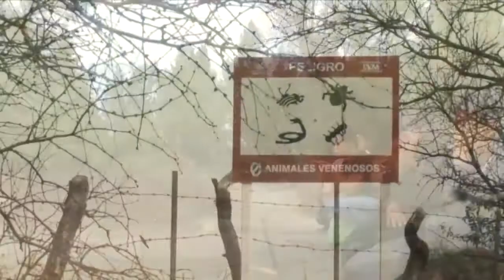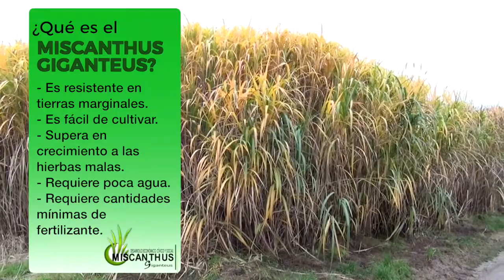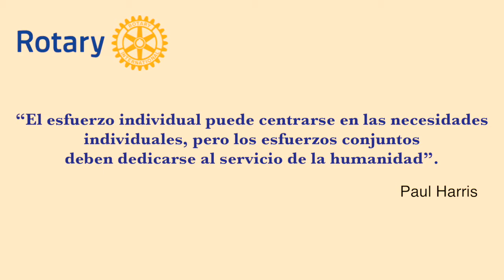Desarrollo Económico, Cívico y Social, Miscanthus Giganteus